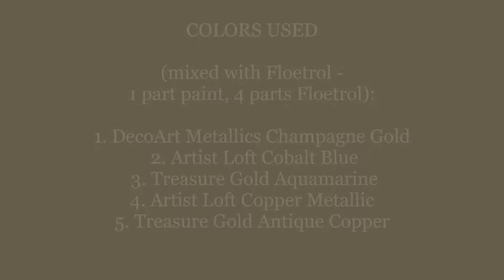Fluid Art Acrylic Flow Open Cup Painting with Gold, Copper, Blues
I have fallen in love with this piece! Will be a hard one to let go...